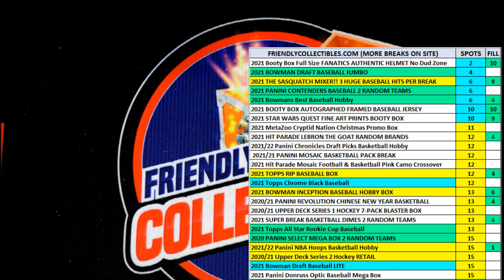2021 Bowmans Best Baseball Hobby FILL C ID 21BOWBEST127